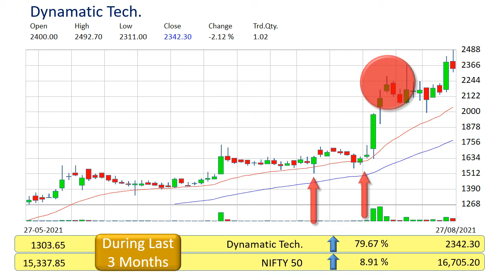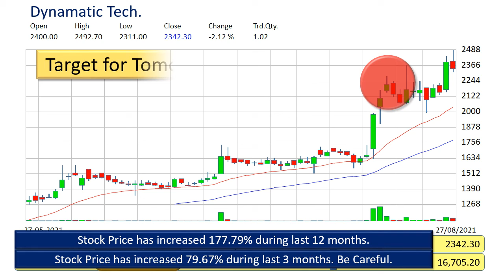dynamatic tech technical analysis